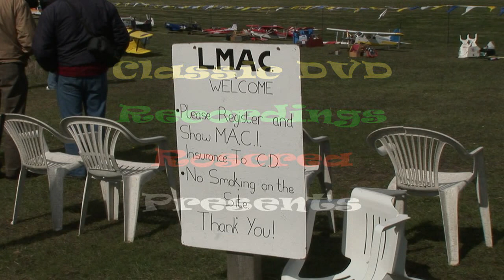1 Scale Christen Eagle.mp4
Scale flyin in Portlaoise 15 April 2012